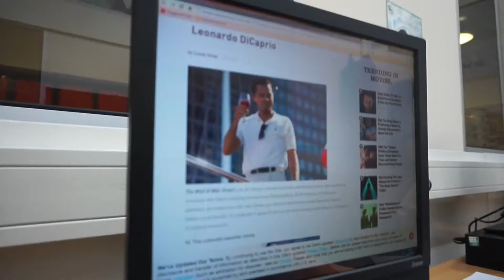GCSEs Begin & Dick + Alaskas Adventures - 08